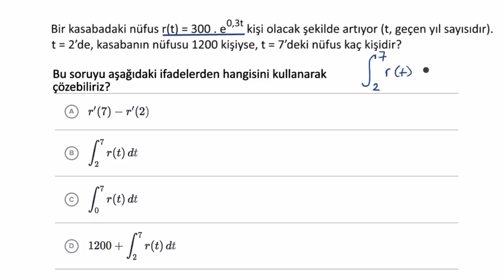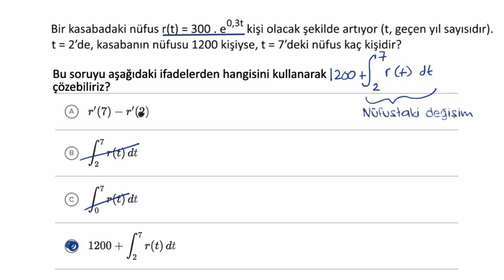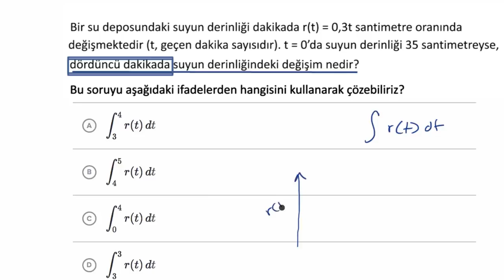Belirli İntegral Problemlerini Analiz Etme (Matematik) (Kalkülüs)